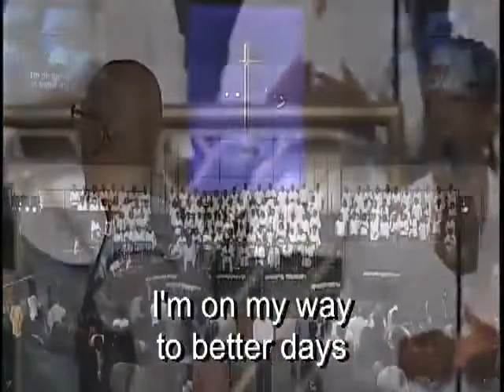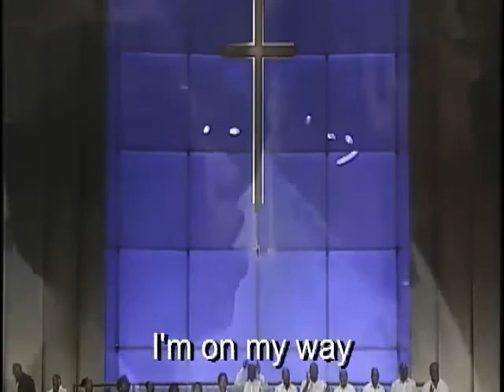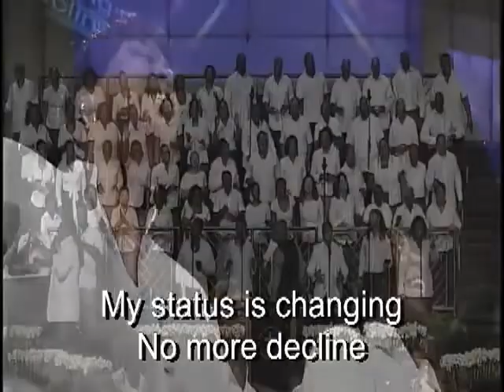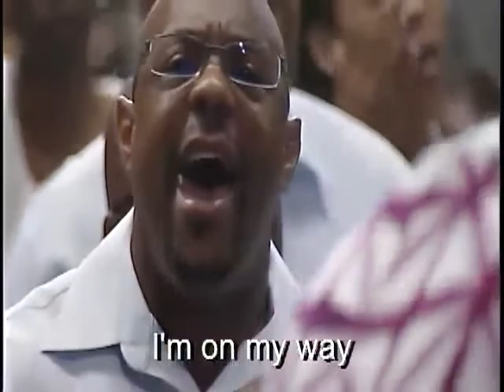"My Status is Changing" United Voices Choir w/ Anthony Brown